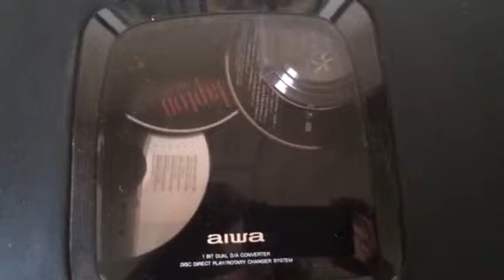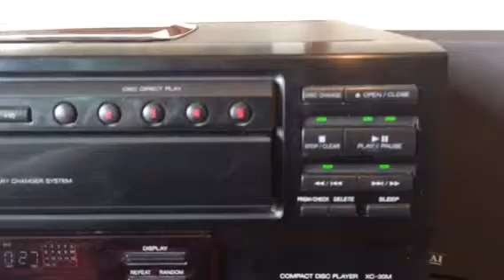Aiwa XC-30M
Demo